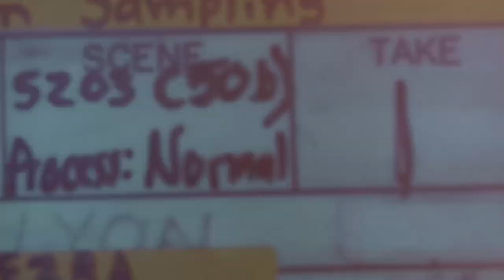ZooBaby Ft. Johnnyblaze & Kevo9ine - Loose Screw (Official Music Video)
Follow johnnyblaze on instagram @Johnnyblaze_rbmg
Follow kevo9ine on instagram @1kevo9ine

song produce by @sleepyzak1141
video editor Follow cttn on instagram @_cttn